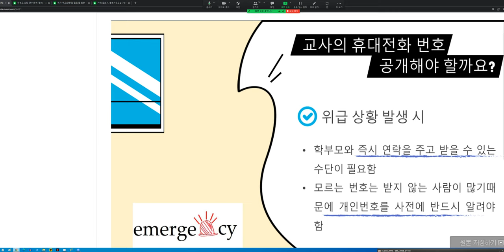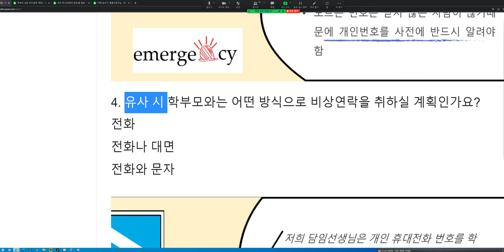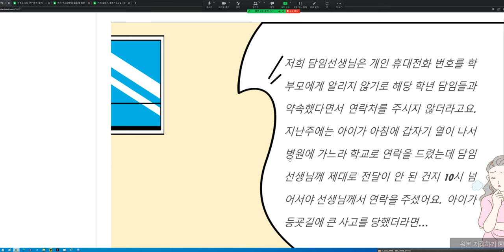학부모께 휴대폰 번호 알려드려야 하나